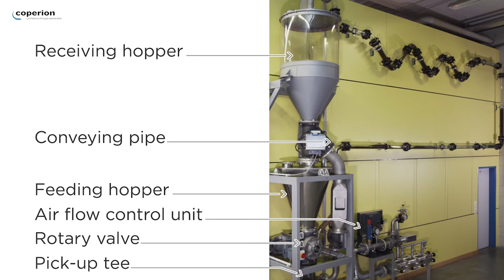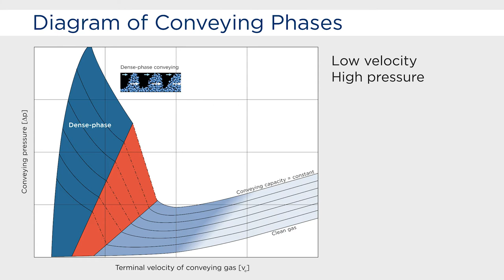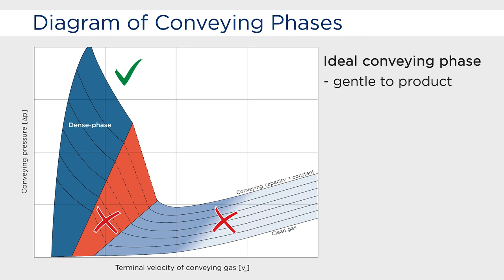Dense Phase Conveying - Coffee Beans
Short movie explaining the principle of operation and functional components of a pneumatic dense phase pressure conveying system from Coperion K-Tron, conveying coffee beans in a food industry application. The transparent conveying lines of this special setup in one of Coperion K-Tron’s many Test Centers worldwide nicely presents the manner in which this kind of bulk material moves through the conveying line: the coffee beans form material slugs. The Test Centers enable Coperion K-Tron to test any type of bulk material for its characteristics and behavior during feeding and conveying and thus to identify suitable material handling and feeding equipment as well as system layouts and parameters.

Kurzer Clip, der das Funktionsprinzip und die Funktionskomponenten eines pneumatischen Dichtstrom-Fördersystems von Coperion K-Tron zur Förderung von Kaffeebohnen in einer Anwendung der Lebensmittelindustrie erklärt. Die transparenten Förderleitungen dieser speziellen Anlage in einem der vielen Coperion K-Tron Testzentren weltweit zeigen anschaulich, wie sich diese Art von Schüttgut durch die Förderleitung bewegt: Die Kaffeebohnen bilden Pfropfen. Die Testzentren ermöglichen es Coperion K-Tron, jede Art von Schüttgut auf seine Eigenschaften und sein Verhalten beim Dosieren und Fördern zu testen und so geeignete Förder- und Dosiereinrichtungen sowie Anlagenauslegungen und -parameter zu identifizieren.